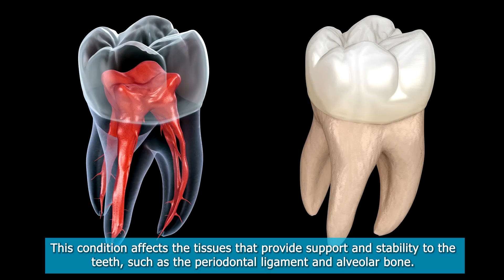Tooth Mobility: Symptoms, Causes, and Essential Treatments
Tooth mobility is a condition that can indicate underlying oral health issues. In this informative video, we delve into the causes and symptoms of dental mobility, ranging from physiological to pathological movements. We explore the four-level scale used to determine the degree of tooth mobility and its implications for gum and bone health. Discover how chronic periodontitis, a form of advanced gum disease, can lead to tooth mobility and potential tooth loss. Learn about the various factors that contribute to dental mobility, such as accidents, dental absences, bruxism, chronic periodontal disease, systemic diseases, poor oral hygiene, and more. Recognize the signs of tooth mobility, including difficulty chewing, longer-looking teeth, tooth pain, and red gums. Explore the treatment options available, including non-surgical procedures like scaling and root planing, as well as surgical interventions such as pocket reduction surgery and soft tissue and bone grafts. Prevention strategies are also discussed, such as regular brushing and flossing, avoiding tobacco use, maintaining oral hygiene, and scheduling regular dental checkups. If you notice unusual tooth movement or experience tooth looseness, it's crucial to consult with a dental professional to address potential pathological dental mobility. Stay informed about tooth mobility to protect your oral health and prevent further complications.